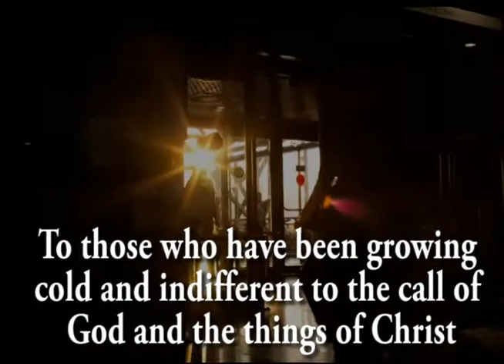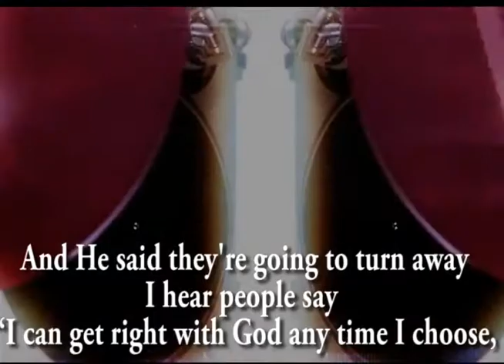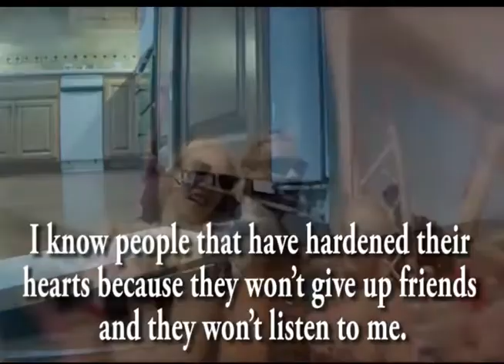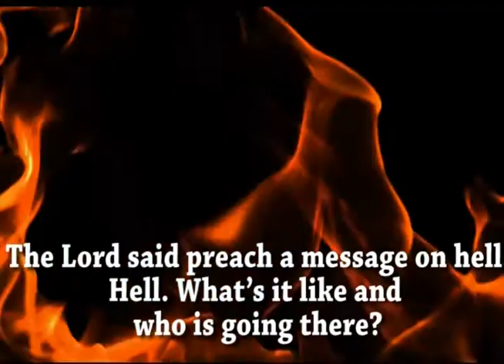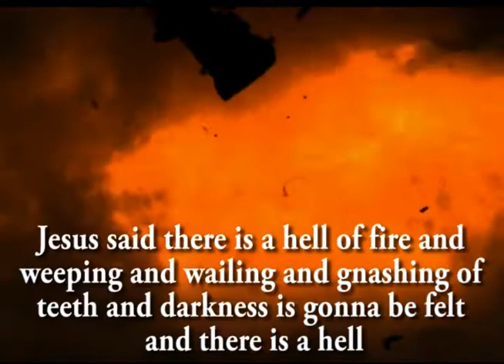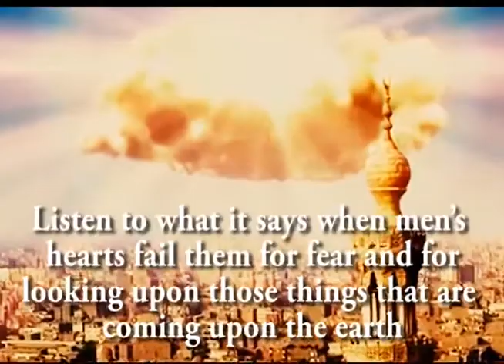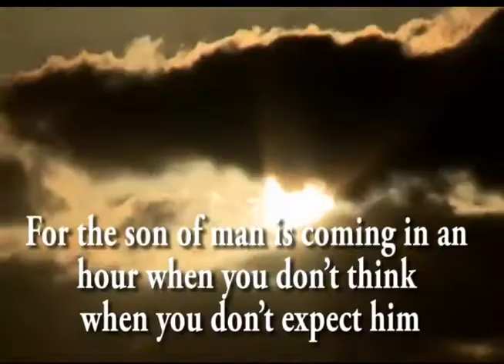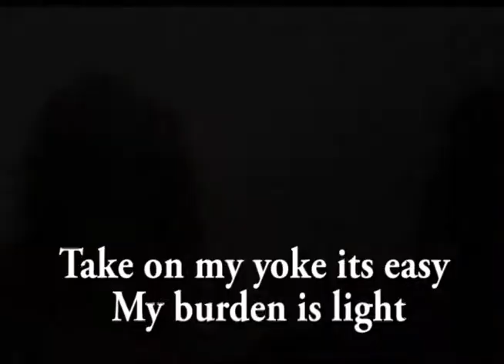David Wilkerson_Repentance_LGBT repent_Please!!! Come Back To God Time's ticking